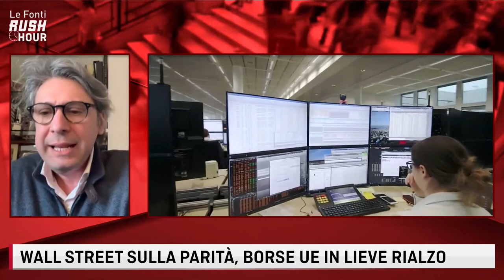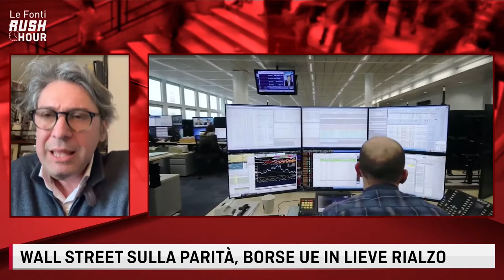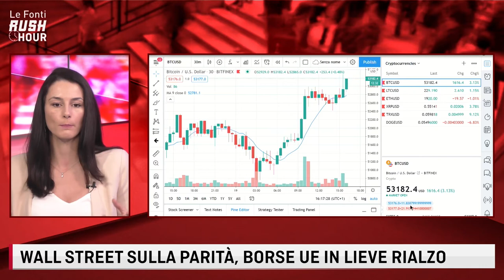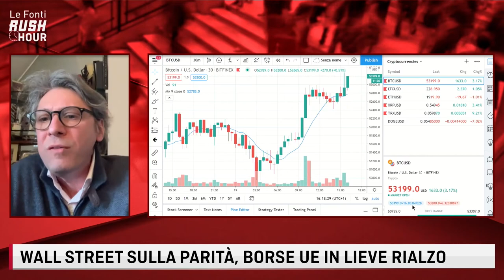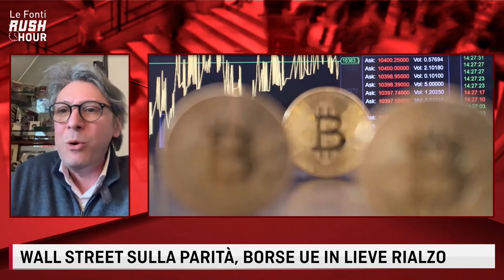LE FONTI RUSH HOUR - CASO GAMESTOP, COSA ABBIAMO IMPARATO DALL'UDIENZA con Gianluca Lobefalo